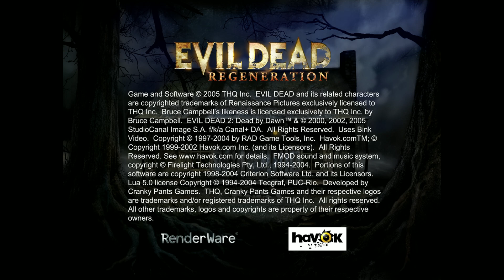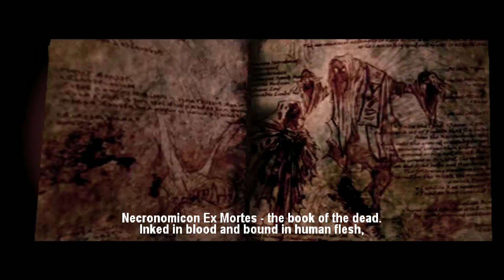Evil Dead Regeneration Gameplay #1